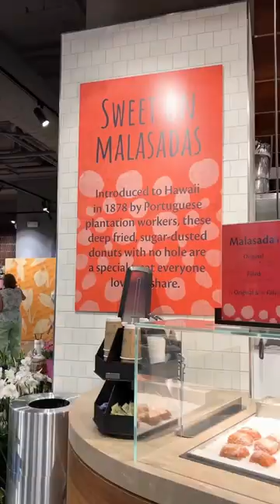Waikiki’s New Marketplace & supermarket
Waikiki Market is a welcome addition to the Waikiki area for several reasons. First and foremost, there’s finally a supermarket in Waikiki, which was missing since Food Pantry closed a few years ago. It’s centrally located so super convenient for those staying in Waikiki. 🌺And then there’s the wide selection of local food. 🍙

You got rice bowls and poke bowls, plate lunches that are reasonably priced, and so much more.

They also have a super nice tote bag 🛍️that we had to pick up. Definitely using my bag for all my grocery shopping back home. 😊

📍 2380 Kūhiō Ave. 2nd Floor, Honolulu, HI 96815